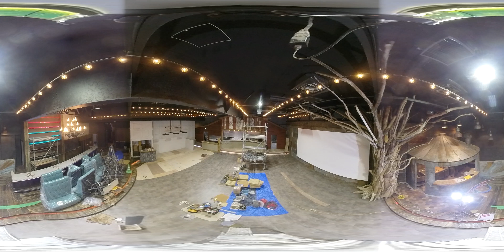Construction of A RESTAURANT #23